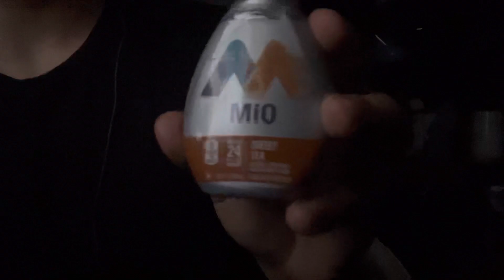Mukbang ASMR With Random Triggers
tips you do not need to donate if you do not want to, but all tips will be very much appreciated and will go back towards building my channel. I am hoping to get a webcam soon so I can better the video quality. I hope you guys enjoyed this video leave any suggestions down in the comments and I will try my best to get them done.